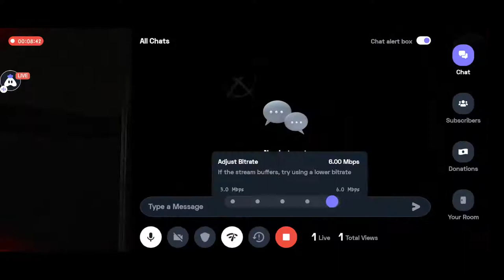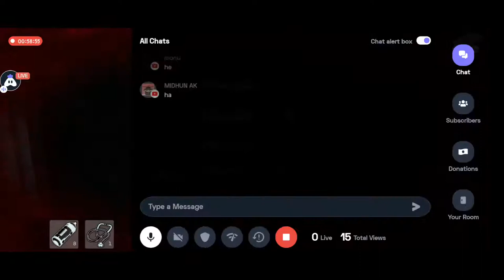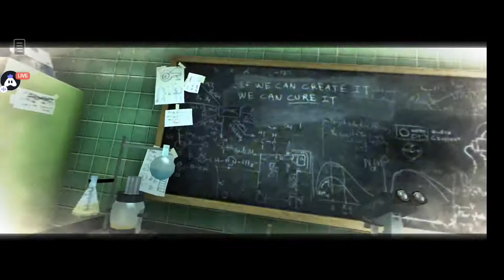English Lost Within : 👍 Good stream | Playing Solo | Streaming with Turnip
Hey folks! Watch me play Lost Within!

Today I am streaming lostwithin. Other popular games:
PUBG Mobile
Garena Free Fire
Among Us
Call of Duty Mobile
Fall Guys
Fortnite
Roblox
Minecraft